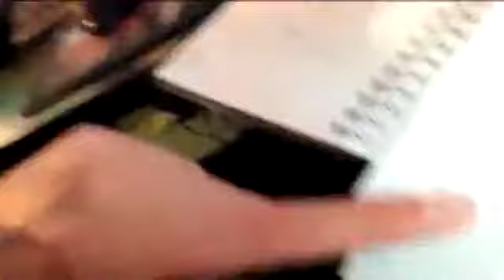Ethan Trains For Miss. Blues Marathon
WAPT Meteorologist Ethan Huston trains for the Mississippi Blues Marathon.